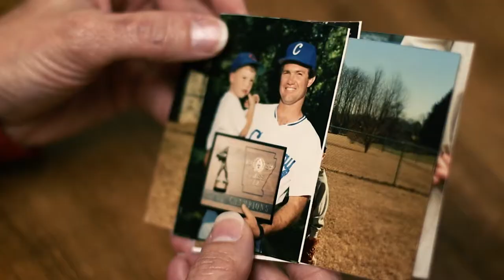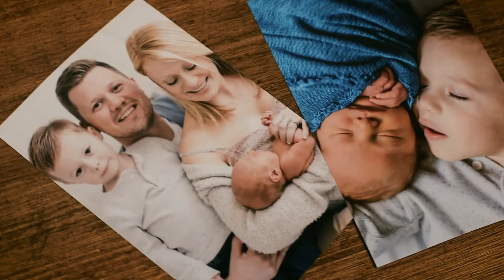Jacob Boucher, MD | Memorial Family & Sports Medicine